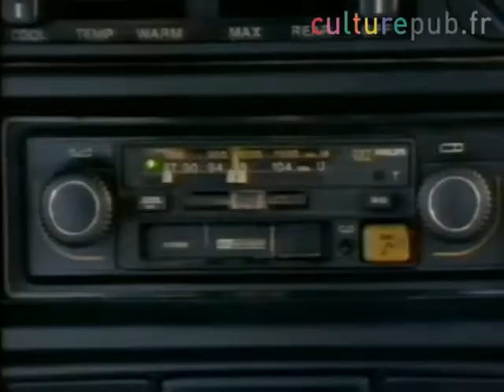Fuck you in the ass commercial Soesman language training commercial from the 90s Dutch